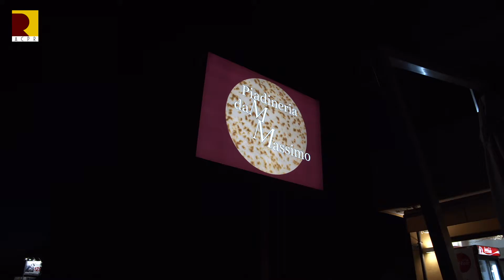Piadineria da Massimo a Tresigallo | Associazione Culturale Progetto Rossonia